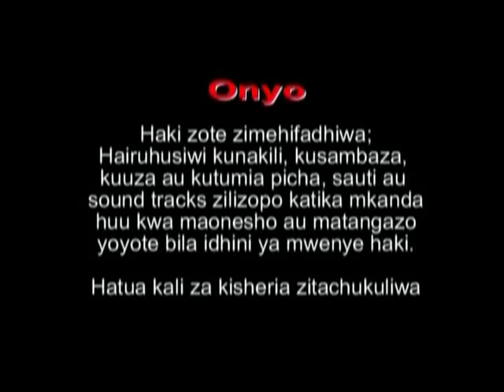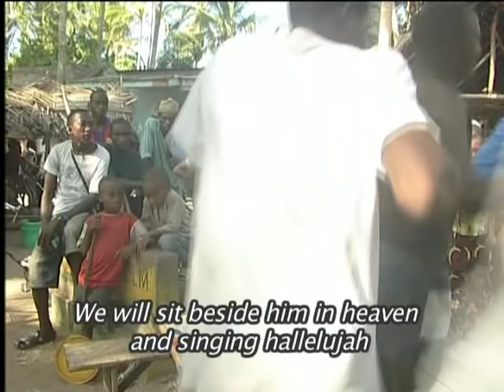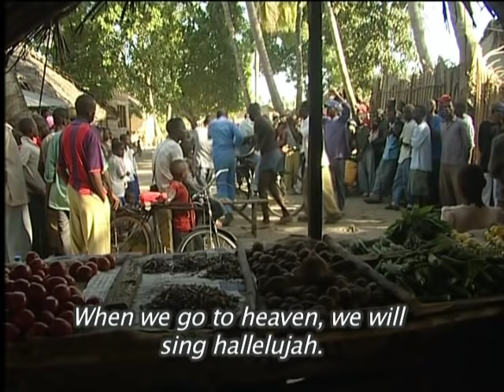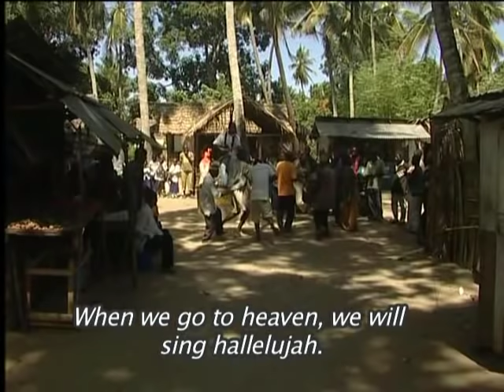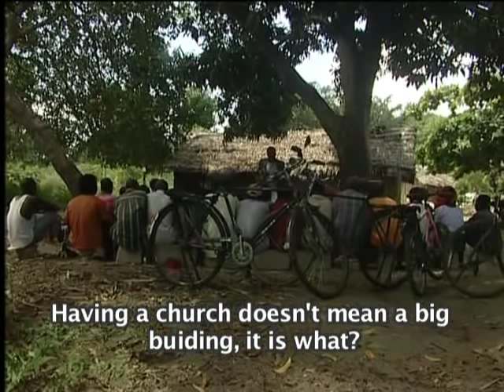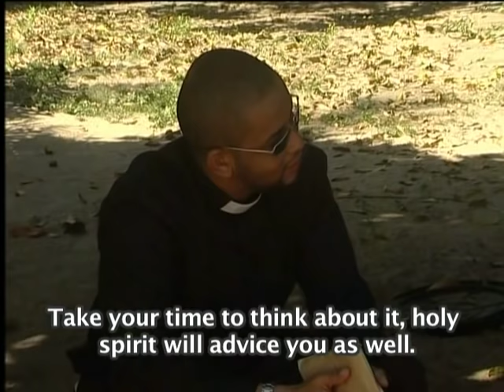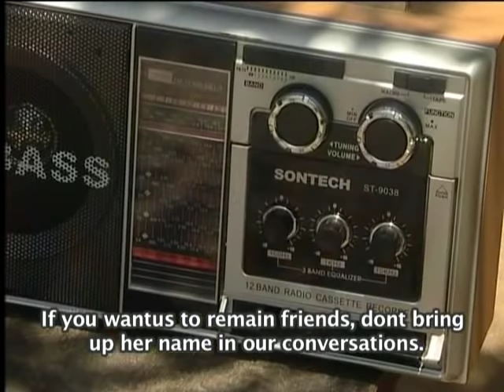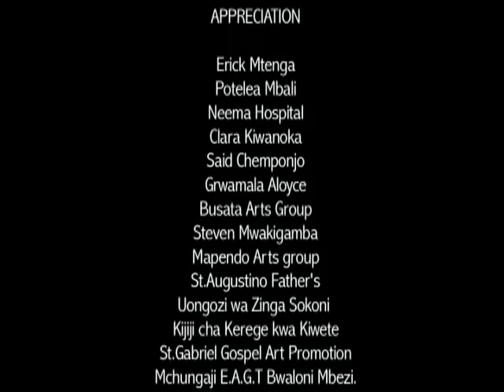Village Pastor Part 1 - Steven Kanumba, Nurdin Mohamed (Official Bongo Movie)